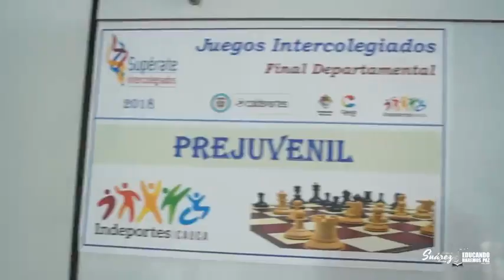AJEDRECISTAS SUAREÑOS COMPITEN EN LA FASE DEPARTAMENTAL JUEGOS SUPERATE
El equipo de Ajedrecistas Suareños se encuentra en Popayán, demostrando su gran talento y destreza en el juego, para dejar en alto el buen nombre de nuestro municipio.
Desde la Administración Municipal EducandoHaremosPaz les auguramos grandes éxitos en esta representación en Juegos Supérate 2018.